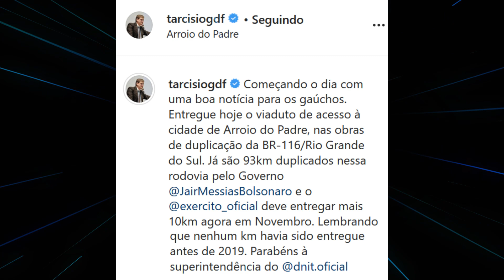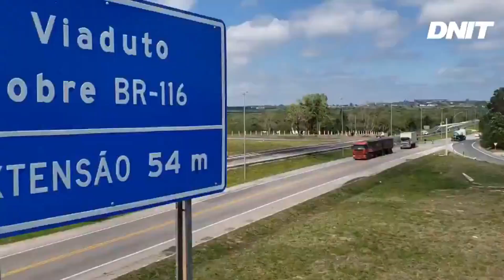INCRIVEL !! BOLSONARO , SUPER OBRA DE DUPLICAÇÃO DA BR 116 NO RIO GRANDE DO SUL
DNIT libera ao tráfego viaduto do Arroio do Padre na BR-116/RS
Obras de duplicação da rodovia contam com 93 quilômetros abertos ao trânsito
Compartilhe:
Publicado em 15/10/2020 08h59
Arroio do Padre1.jpg

O Departamento Nacional de Infraestrutura de Transportes (DNIT) libera ao tráfego, nesta quinta-feira (15), o viaduto de acesso ao município do Arroio do Padre e segmentos adjacentes na BR-116/RS. A travessia integra as obras de duplicação de 211,2 quilômetros da rodovia, entre Guaíba e Pelotas. Com esta entrega, a duplicação soma 93 quilômetros de nova pista em operação desde agosto de 2019.

Arroio do Padre6.jpg

A obra de duplicação está dividida em nove lotes construtivos. O novo viaduto está localizado no Lote 9, no município de Pelotas. A estrutura transversal em pista simples tem uma extensão de 64 metros, 12 metros de largura e vão livre de 5,5 metros de altura. Ao ser liberada, permitirá que os condutores acessem a ERS-737 em segurança, sem que precisem cruzar a BR-116/RS.

 Arroio do Padre2.jpg

Como ficará o trânsito:

Os motoristas que circularem no sentido de Porto Alegre a Jaguarão, após a praça de pedágio vão seguir pela pista antiga na BR-116/RS. Já os que vierem de Jaguarão no sentido a Porto Alegre, após a ponte do Arroio Pelotas, seguirão pela pista nova duplicada.

Para acessar o município do Arroio do Padre, partindo de Porto Alegre, os condutores, após a praça de pedágio, vão acessar no km 511,1 a rua lateral do viaduto no sentido da estrada estadual ERS-737. Os motoristas que saírem de Jaguarão pela pista nova utilizarão o viaduto pela alça de acesso à direita, no km 511,5 da BR-116/RS, para se dirigirem à ERS-737.

Arroio do Padre4.jpg

Os motoristas que saírem de Arroio do Padre rumo à capital gaúcha devem seguir pela ERS-737, subindo o viaduto transversal pela alça de acesso para a pista duplicada na BR-116/RS. Os que saírem de Arroio do Padre rumo à Pelotas devem acessar a rua lateral do viaduto até o km 511,5 da BR-116/RS.

Os condutores que estiverem viajando de Jaguarão para Porto Alegre e queiram retornar para Pelotas, ou tenham acessado a rua lateral para Arroio do Padre e queiram seguir para Pelotas, devem utilizar o retorno na ERS-737, localizado a aproximadamente 350 metros do viaduto.

Arroio do Padre5.jpg

Importância para a região:

De agosto de 2019 até o momento, já foram abertos ao tráfego outros 92,4 quilômetros de rodovia duplicada. A expectativa do DNIT é concluir toda a duplicação da BR-116/RS até o final de 2021.

A obra beneficia diretamente 12 municípios da região Sul do Estado e já possui trechos em operação nas cidades de Pelotas, São Lourenço do Sul, Camaquã, Turuçu, Cristal, Barra do Ribeiro, Tapes e Sentinela do Sul.

O projeto de duplicação vai além da implantação de uma nova pista. Os usuários da rodovia passarão a contar também com melhorias como travessias urbanas, ruas laterais, retornos operacionais, viadutos, passarelas e pontes. Com todas essas intervenções, a obra trará mais segurança, conforto e organização ao tráfego das cidades do seu entorno.

 Arroio do Padre3.jpg

Confira os locais liberados nos nove lotes de obra:

Em operação:

Pelotas: 19,65 quilômetros (liberados em agosto de 2019)

São Lourenço do Sul: 12,25 quilômetros (liberados em agosto de 2019)

Camaquã: 15,1 quilômetros (liberados em agosto de 2019)

Turuçu: 7,7 quilômetros (liberados em março de 2020)

São Lourenço do Sul: 5,1 quilômetros (liberados em março de 2020)

Cristal: 9,2 quilômetros (liberados em março de 2020)

Barra do Ribeiro: 5 quilômetros (liberados em abril de 2020)

Tapes/Sentinela do Sul: 9,7 quilômetros (liberados em junho 2020)

Tapes/Sentinela do Sul: 8,7 quilômetros (liberados em julho 2020)